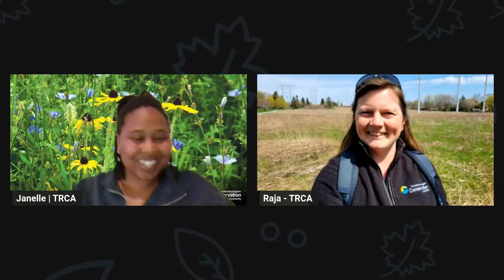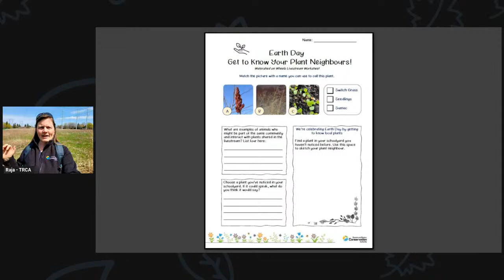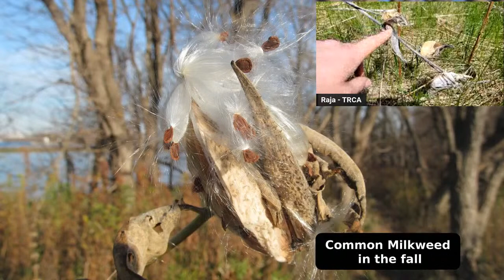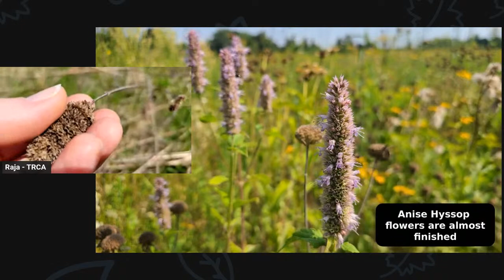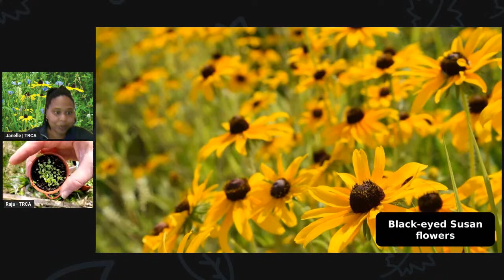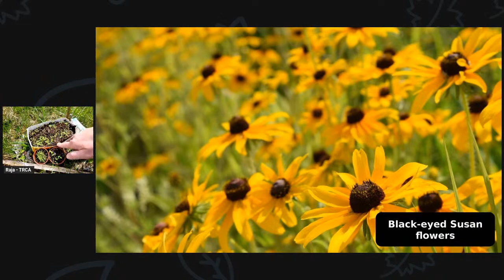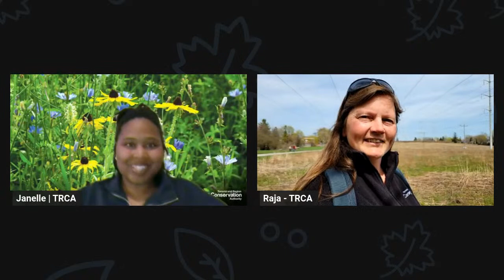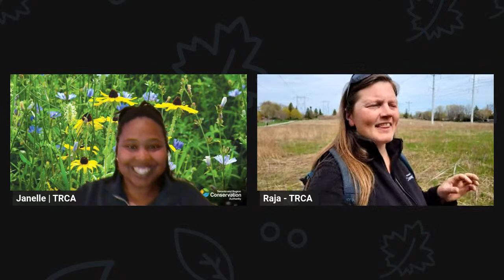Nature in Your Classroom - Earth Day 2023 | Grades 2-6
How well do you know your neighbours? Your plant neighbours, that is! On April 21, join us to meet the plants that live all around us and help clean the air, support pollinators, and provide shelter for wildlife. We’ll explore new ways of connecting with our Earth and think about how we can all show love to our leafy neighbours in celebration of Earth Day 2023.

If you are interested in receiving a worksheet in advance, please request one below - address fields can be filled in using your board’s address if teaching virtually. Select “Grade 2-6 – Earth Day” in the drop-down menu and click “continue”.

You will receive a link to access the worksheet. To request a worksheet

Looking forward to celebrating Earth Day with you!

Keep your eyes on the TRCA events page for other information about future livestreams: trca.ca/events-calendar.